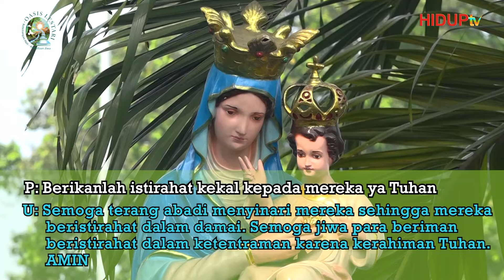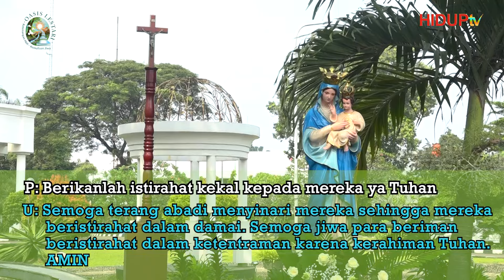Doa Rosario "Bagi Keselamatan Jiwa Jiwa Orang Beriman" di Kolumbarium Oasis Lestari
Dipimpin oleh Rm. Harry Sulistyo, Pr & Suster OSA
Sabtu, 18 Mei 2024 Pk. 10.00 Wib